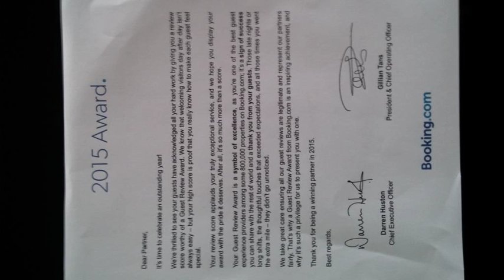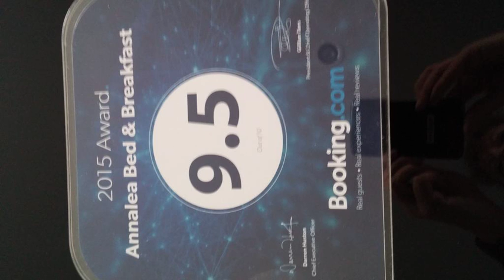Annalea Bed & Breakfast - Christchurch - New Zealand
Annalea Bed & Breakfast hotel city: Christchurch - Country: New Zealand

Address: 44 Sioux Avenue, Hornby, Christchurch 8042, New Zealand; zip code: 8042

Located in Christchurch, Annalea Bed & Breakfast is just a 10-minute drive from Christchurch Airport and the attractions of Christchurch. Guests enjoy free WiFi and can start the day with a free continental breakfast.

 -- Situé à Christchurch, à seulement 10 minutes de route des sites d'intérêt de la ville, l'Annalea Bed & Breakfast met gratuitement à votre disposition une connexion Wi-Fi et un petit-déjeuner continental chaque matin.

 -- El Annalea Bed & Breakfast está situado en Christchurch, a solo 10 minutos en coche de los sitios de interés de esta ciudad. Ofrece conexión WiFi gratuita y desayuno continental gratuito.

 -- In Christchurch begrüßt Sie das Annalea Bed & Breakfast nur 10 Fahrminuten vom Flughafen Christchurch und den Sehenswürdigkeiten von Christchurch entfernt. Die Unterkunft bietet kostenfreies WLAN und ein kostenloses kontinentales Frühstück.

 -- Annalea Bed & Breakfast ligt in Christchurch op slechts 10 minuten rijden van de bezienswaardigheden van Christchurch. U kunt genieten van gratis WiFi en de dag beginnen met een gratis continentaal ontbijt.

 -- クライストチャーチに位置するAnnalea Bed & Breakfastは、クライストチャーチの複数の観光​​スポットから車でわずか10分です。無料Wi-Fi、無料のコンチネンタルブレックファーストを提供しています。  Annalea B&Bはニュージーランドの空軍博物館から徒歩10分、ウェストフィールドリッカートンから車で10分、クライストチャーチ国際空港から車で13分で、無料空港シャトルを利用できます。 ...

 -- Annalea Bed & Breakfast住宿加早餐旅馆位于基督城（Christchurch），距离基督城机场（Christchurch Airport）和基督城的景点仅有10分钟车程，提供免费WiFi。客人可以享用免费欧陆式早餐以开始新的一天。  Annalea B&B住宿加早餐旅馆距离新西兰空军博物馆（Air Force Museum of New Zealand）有10分钟步行路程，距离Westfield...

 -- Отель типа «постель и завтрак» Annalea находится в городе Крайстчерч, всего в 10 минутах езды от его достопримечательностей. К услугам гостей бесплатный Wi-Fi и бесплатный континентальный завтрак.